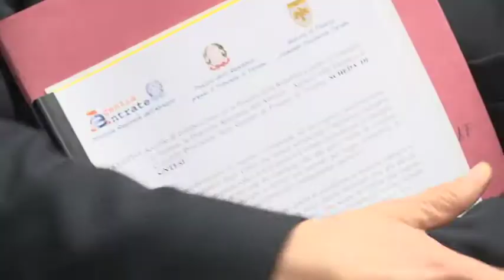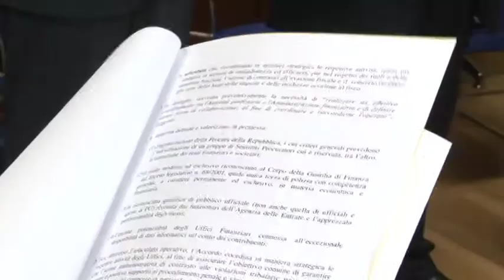Si rafforza il contrasto ai reati tributari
Rafforzare l'attività di repressione dell'evasione fiscale e recuperare più facilmente a tassazione i proventi di attività illecite. E' l'obiettivo dell'accordo siglato questa mattina al Palazzo di Giustizia di Teramo tra Procura, Agenzia delle entrate e comando provinciale della Guardia di Finanza